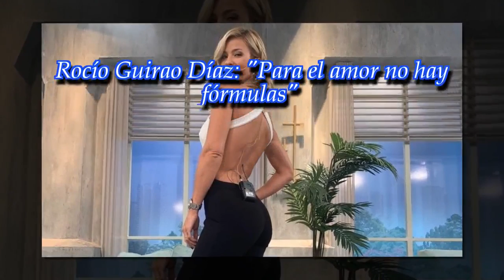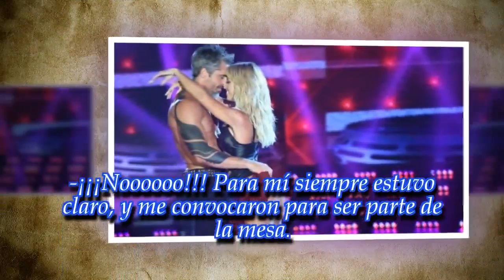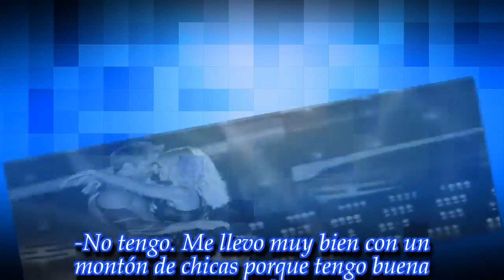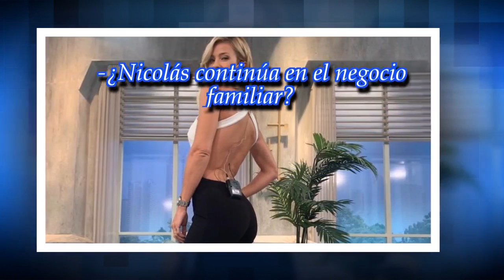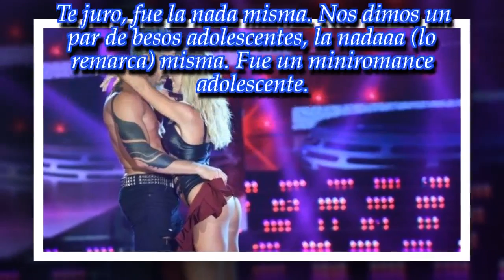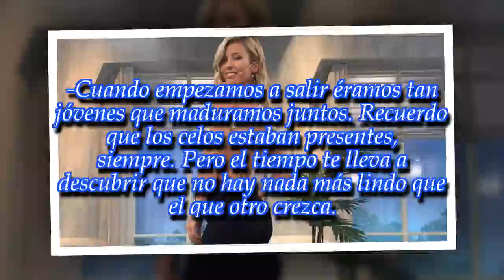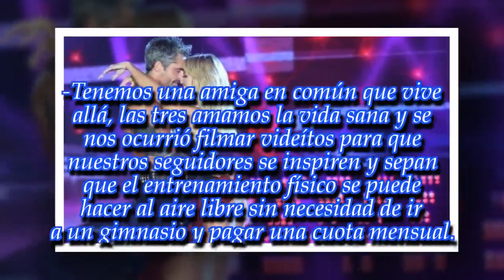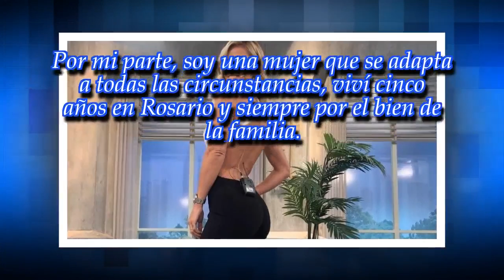Rocío Guirao Díaz: "Para el amor no hay fórmulas"